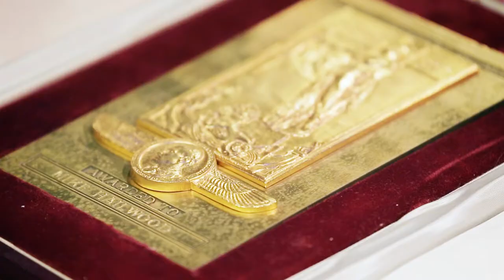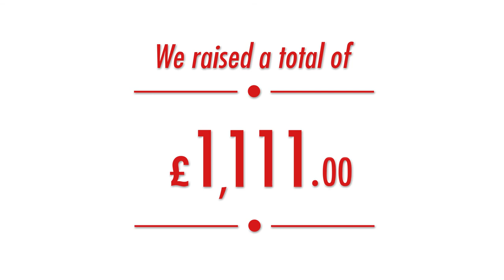A Night About Mike Hailwood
A charity event held at Staffordshire University raising money for The Midlands Air Ambulance Charity -  hosted by Mikes son - David Hailwood.

Footage of the Air Ambulance supplied by the Midlands Air Ambulance Charity.